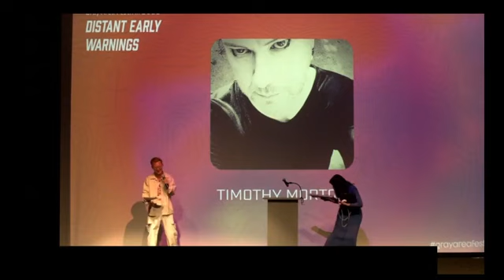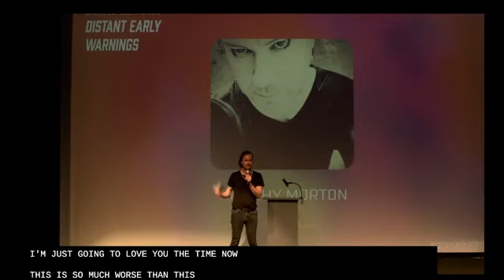Feelings Are Ideas from The Future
My talk at Gray Area Festival, San Francisco, September 2022.